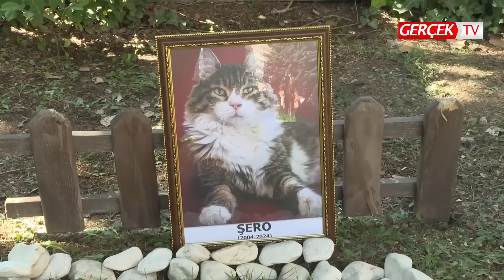Özgür Özel, elleriyle toprağa verdi! Haberi duyar duymaz ilk Kemal Kılıçdaroğlu'na haber verdi!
CHP Genel Başkanı Özgür Özel, CHP Genel merkezinin kedisi olarak bilinen "şerro" hayatını kaybetti. Özel, partinin maskodu haline gelen şerroyu elleriyle genel merkezine defnedildi!